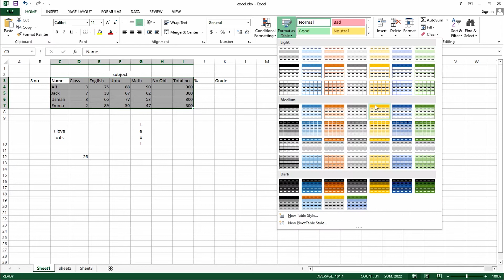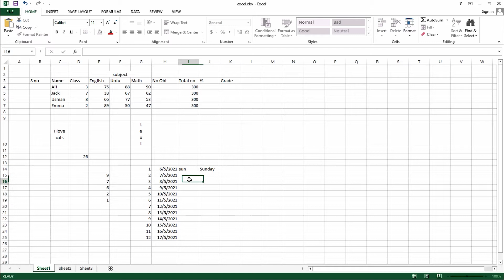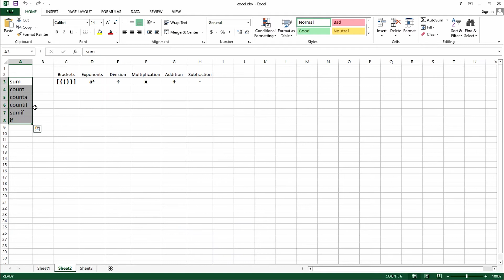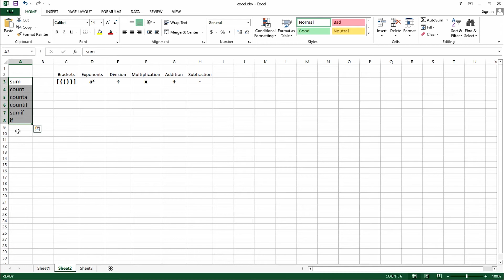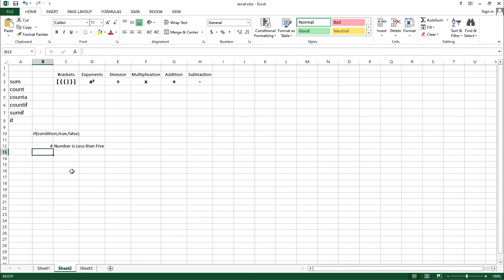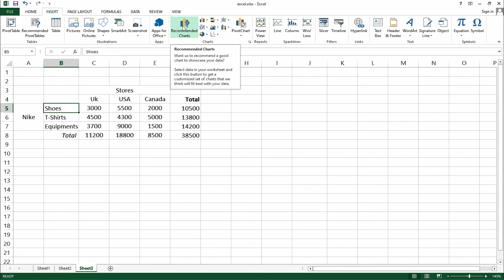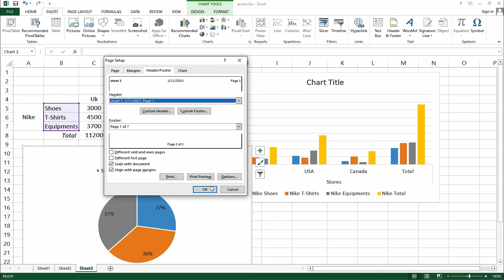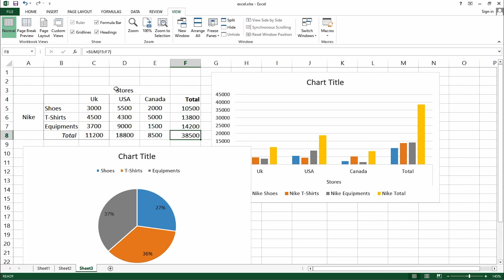Microsoft Excel in 30 min Urdu / Hindi | MS Office Crashcourse ep 2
Learn Complete MS Excel in 30 min from MS Office crash course series episode 2